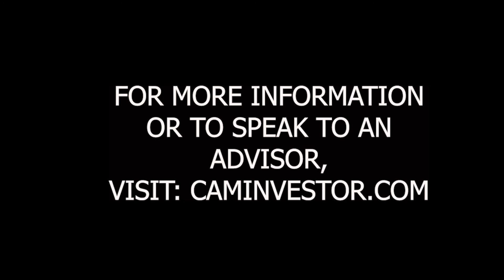Marc and Nancy Davis discuss how the bond market is screaming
CAM’s YouTube channel is for ongoing discussions about financial planning, investing, wealth management, the economy, and the capital markets. Our Team will continue to add additional content and videos for the foreseeable future.